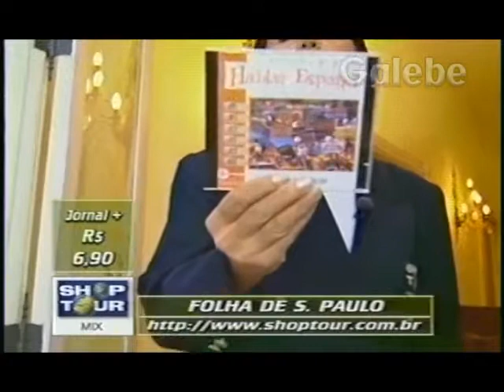FOLHA DE SÃO PAULO JANE GALEBE 30 10 1998